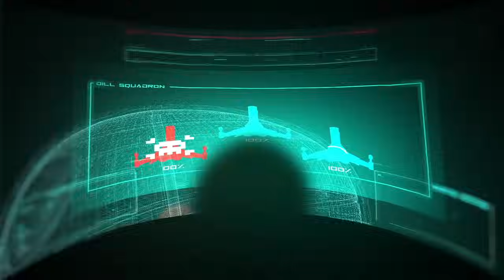Alok & Pickle - Drum Machine (Official Music Video)